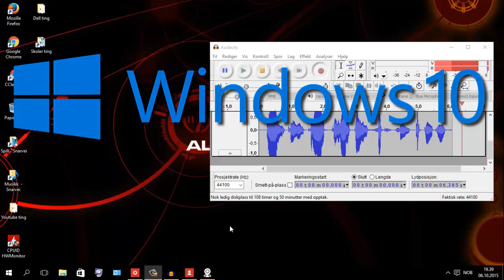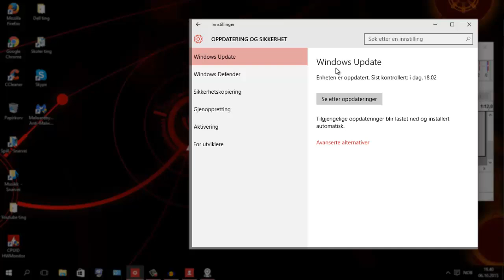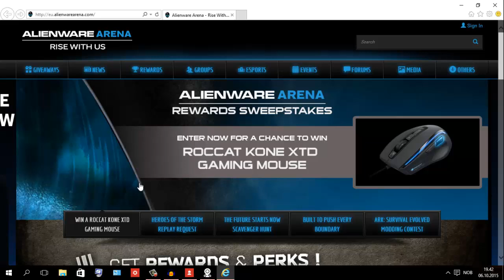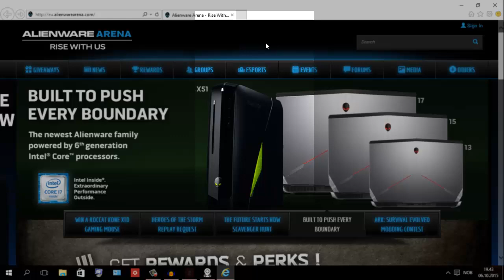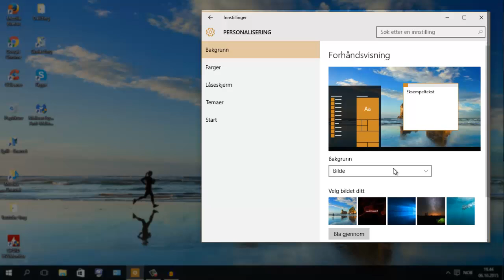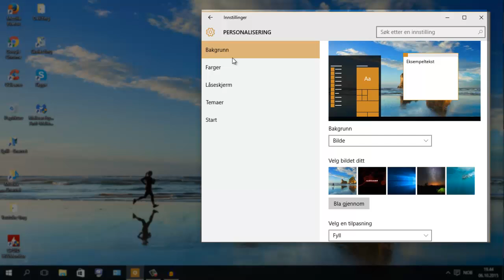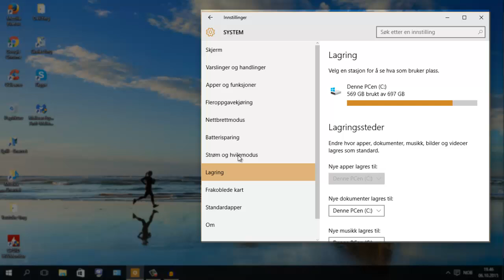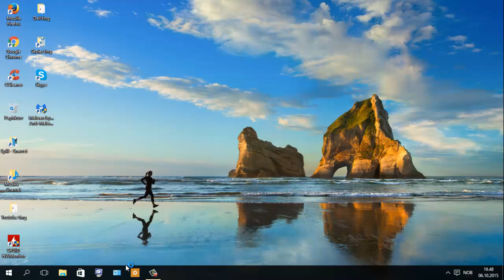WINDOWS 10 TIPS OG TRIKS! Tutorial (Norsk/Norwegian)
VIDEOER➜ Det er norsk "Windows 10 Tips and trick video" Se i den instruksjons-videoen for å få hjelp med Windows 10 viser jeg deg et par eller lærer et par nyttige og Hvordan du bruker WINDOWS 10 med noen av de best TIPS OG TRIKSENE! og hva som er nytt i Windows 10 burde vite om hvis du skal last ned Windows 10.som du for eksempel du kan bruke et at du har oppdatert til Windows 10 eller installert oppdateringen får å få Windows 10 også viser jeg deg et par kule tips og triks man kan gjøre Windows 10 funksjoner og hvordan du bruker dem også noen veldig lett hurtigtaster man kan bruke i Windows 10 viser jeg også. Det er en norsk eller en Norwegian tutorial som det også kalles men vi kan også kalle det en opplærings video som det heter på norsk eller en guide til nybegynnere i Windows 10 er det nyeste PC på norsk Personlig datamaskin eller Personal Computer på engelsk også kalt Datamaskin forkortet Dataoperativsystem forkortet OS til Microsoft's med hele 9 tips og triks i Windows 10 nummer (ti)
Tips og triksene funker også i Windows 10 Anniversary Update
Hvordan bruke Windows 10 mer effektivt  med disse hvordan tipsene
Windows Tips og Triks og Tidspunkt står under her
Tips 1: Hvordan Skreddersy Windows 10 Start-menyen
0:12  fram til 0:54

Tips 2:  Hvordan du velg når oppdateringer skal installeres i Microsoft Windows Update får Windows 10
0:56 fram til 1:35

Tips 3:  Hvordan du kan ta opp video av hvilken som helst applikasjon/spill med Windows 10 uten noe programmer for filming  eller ingen nedlasting det viser jeg deg  1:35 fram til  2:18

Tips 4: Hvordan finne kontakte kundestøtte i Windows 10 hvor det står til sånn som en FAQ på ofte stilte spørsmål til Microsoft og nettsiden til produsenten
2:34 fram til 3:14

Tips 5: Hvordan last ned kart med Windows 10 med Windows 10 sin egen kart app men man trenger internnett får å last ned kart men man kan bruke kart uten internnett i land som for eksempel Norge 3:18 fram til 4:33

Tips 6: Hvordan man bruker personalisering som man kan bruke til å endre bakgrunner og farge i Windows 10  4:34 fram til 6:10

Tips 7: Hvordan du fest innstillinger til Windows 10 Start-menyen
6:14  fram til 6:50

Tips 8:  Hvordan du finn ut hva som tar opp mest lagringsplass på pc-en i Windows 10 som kan være gøy og bruke hvis du har mange spill eller andre store filer på PC PC på norsk Personlig datamaskin eller Personal Computer også kalt  Datamaskin forkortet Data din
6:50 fram til 7:49

Tips: 9  Hvordan bruke flere skrivebord  og lage nye og flere  «Virtuelle skrivebord» eller skrivebord  i Windows 10 viser jeg også i den videoen fra 7:49 fram til 8:39

Norsk tekst tilgjengelig med YouTube Closed Captions forkorte CC er nå  tilgjengelig på denne videoen selv om det gjør det litt vanskelig

Transkripsjon
Hei dette er en Windows tips og triks video og nå skal jeg visse deg hvordan du kan

hvordan du kan endre Windows 10 start - meny din som første tips. Her kan du for eksemple her ser du det er spill og utforsker og ting jeg ofte bruker.

Det kan du redigere på helt selv altså. hvis vi søker på Internet Explorer eller forkortet IE også trykker vi på Fest til Start.

Så vil den nå Fest til Start så hvis vi nå går tilbake til Windows 10 start - meny. også navn gi gruppe så bare skriver du noe du vil.

Og da har du også Microsoft Windows sinn egen nettlesere Internet Explorer her så kan du gjøre Internet Explorer ikone mindre eller større avhengig av hva du måtte ønske.

Også kan vi gå over til neste tips som er å gå på innstillinger også er det å gå på Oppdateringer også Windows Update også Avanserte innstillinger. endre her oppe fra Automatisk til

Vasler om planlegging av omstart. og da vil du få en vasle når Windows vil oppdatere
Også kan du filme programmer i Windows sånn som.

Sånn som Internet Explorer hvis vi går inn på Internet Explorer som et eksempel.

Da bare holder du inn Windows tasten + G knappen også får du spørsmål om å åpne spillraden.
Også sier du at det er et spill.

Og er kan du da et skjermbilde hvis du Windows tasten + alt + printscrenn.

Da tar du skjermbilde eller du kan trykke start opptak som er Windows tasten + Alt + R også starter du da opptaket.

Eller du kan endre på innstillinger om hvor filene skal lagres og sånne ting også.

Kan du også Kontakte kundeservice i Windows hvis du for eksempel lurer på nå PCene din går ut eller om det er noen nye oppdateringer så kan du gå inn på Kontakt kundestøtte.

Så kommer du inn her så her står det hva Pcen din heter og hvilke produktnummer pcen din har
Så hvis du trykker her så kommer du på nettsiden til Dell i mitt eksemple.